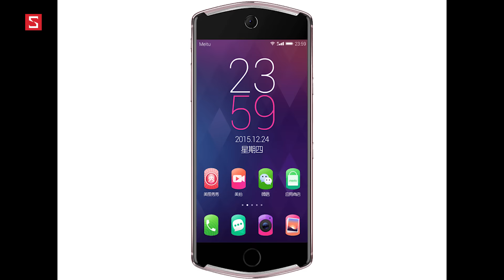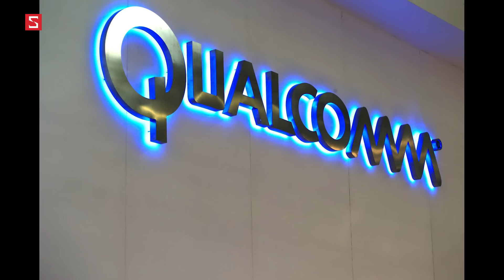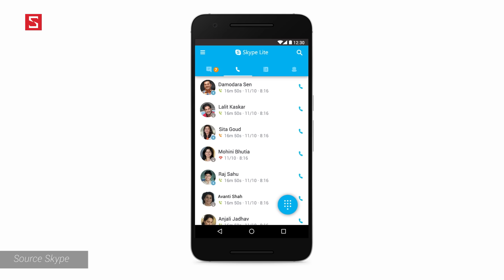Schannel - HNCGH 22/2: Honor V9 với camera sau 3D, Meitu T8 với camera trước ảo diệu, Skype Lite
Honor V9 với camera sau 3D bạn đã biết chưa ??
Meitu T8 với camera trước ảo diệu như thế nào ??
Skype Lite có gì mới đáng chú ý ??